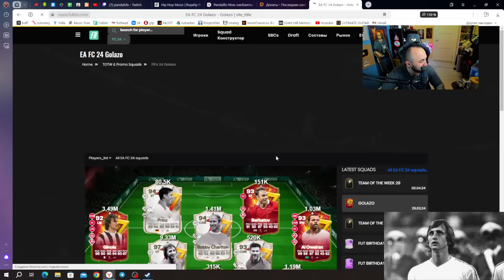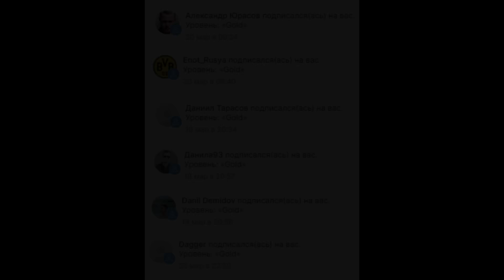ПОЙМАЛ КАРТУ за 3,5 МИЛЛИОНА и МБАППЕ (ВПЕРВЫЕ!) в EA FC 24